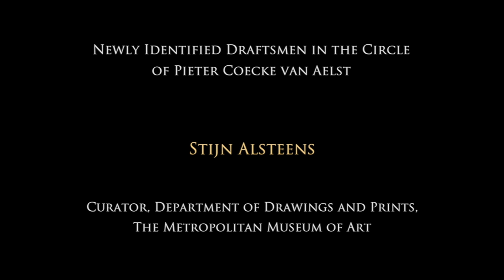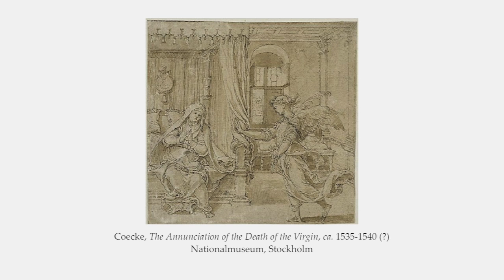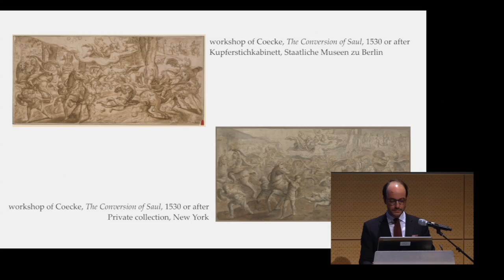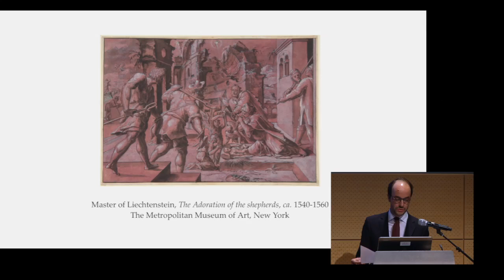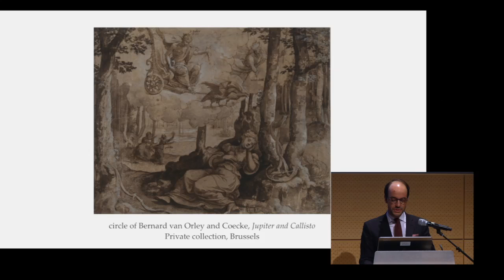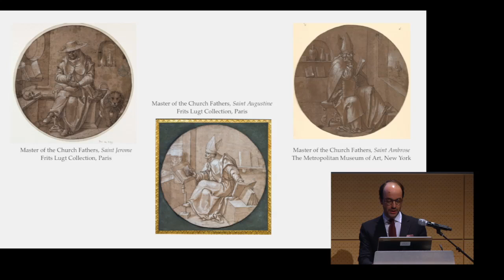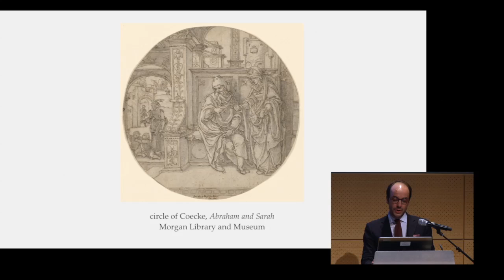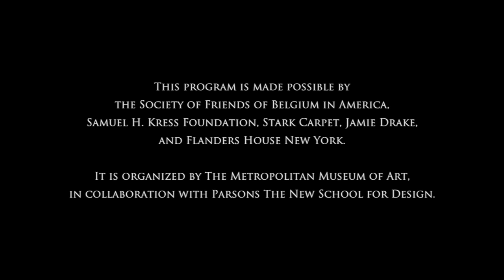Coecke and Brussels's Industry of Woven Gold: Stijn Alsteens | Grand Design Symposium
Parsons the New School for Design and the Metropolitan Museum of Art present internationally renowned scholars and curators who will present recent scholarship relating to the exhibition “Grand Design: Pieter Coecke van Aelst and Renaissance Tapestry” in themed sessions.

Stijn Alsteens Curator, Department of Drawings and Prints at The Metropolitan Museum of Art, presents the seventh talk of the symposium.

Lorraine Karafel, assistant professor of Art History and Associate Dean of Art and Design History and Theory, Parsons The New School for Design, moderates the session.

This program is made possible by the Society of Friends of Belgium in America, Samuel H. Kress Foundation, Stark Carpet, Jamie Drake, and Flanders House New York. It is organized by The Metropolitan Museum of Art, in collaboration with Parsons The New School for Design.

Sunday, January 11, 10:00 a.m.–4:30 p.m.